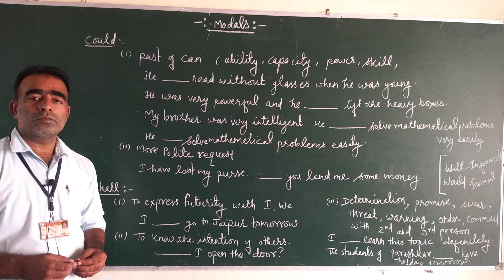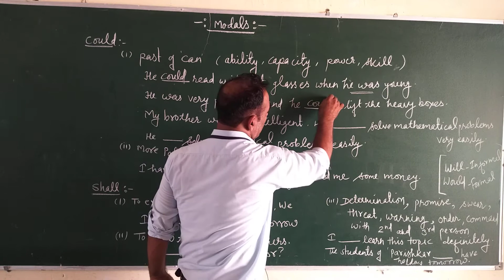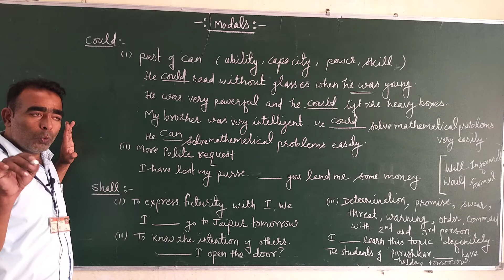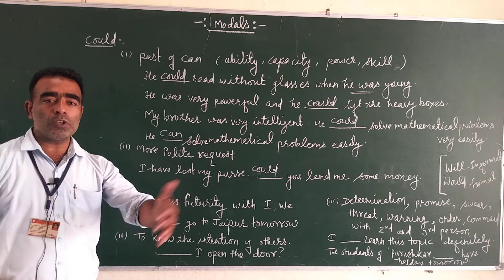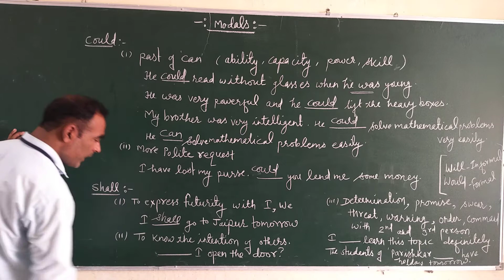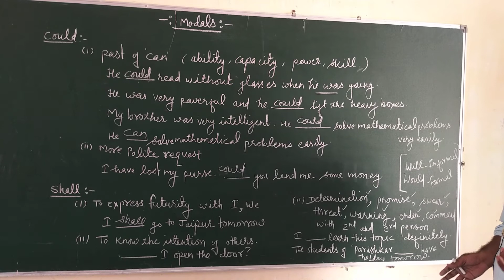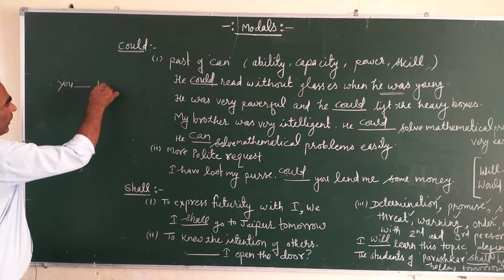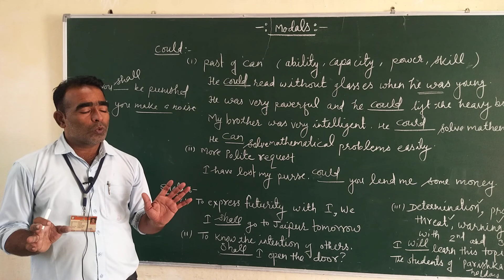MODALS PART 2 (COULD, SHALL)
Correct use of Modals